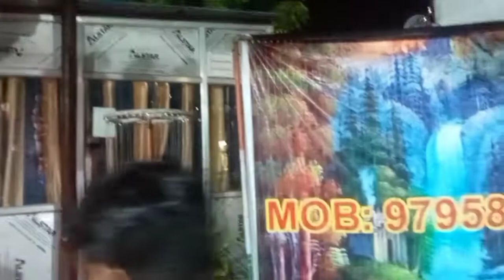Hamne Manya Janmashtami